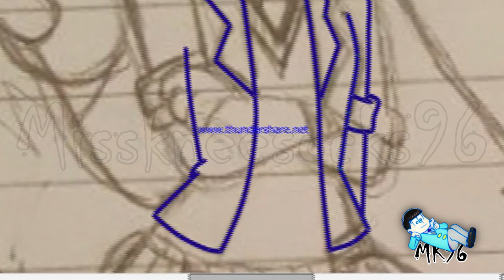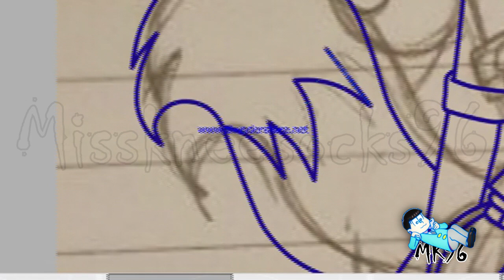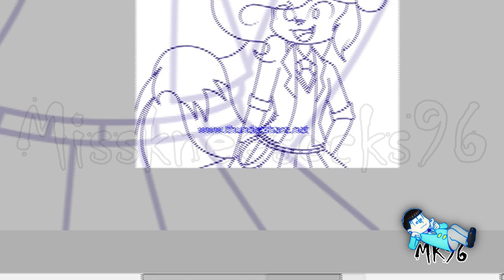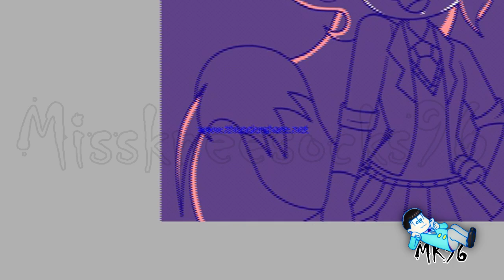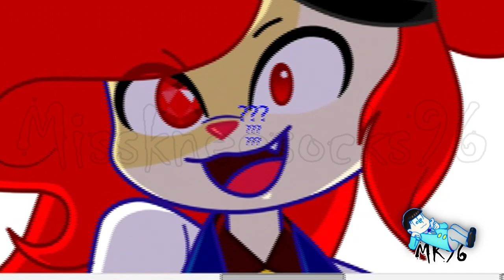Speedpaint- Step Into My Candy Store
My Old Screen Record Has A Problem So I Have To Use Other One. And I'm Not Going To Use This Again, IT'S SUCK DX